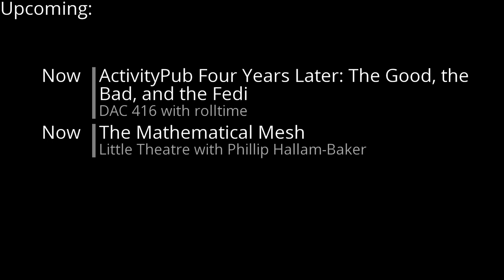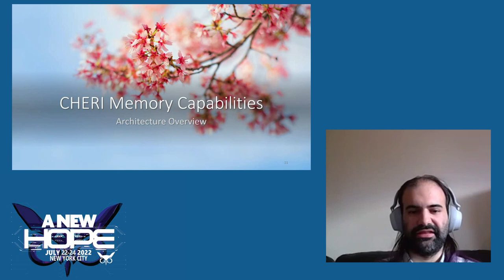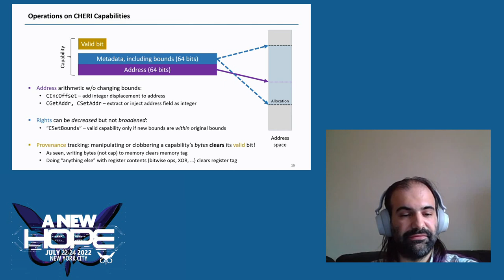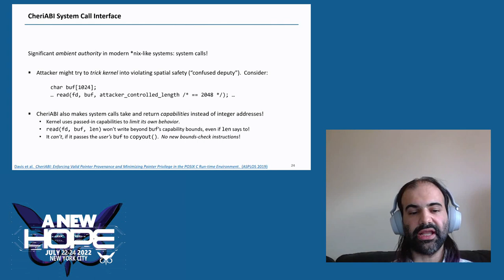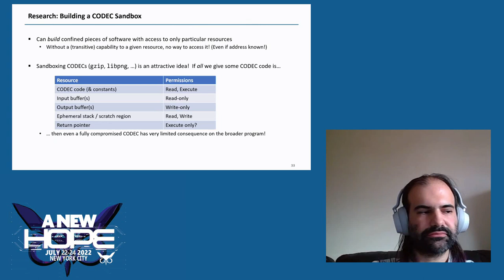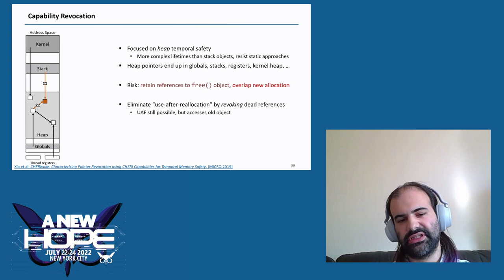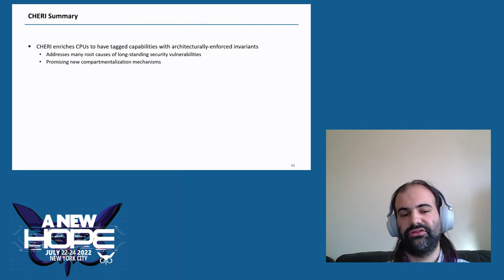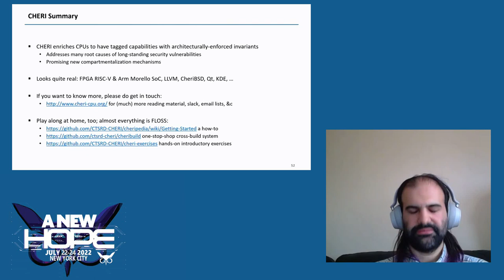A New HOPE (2022): CHERI: A Modern Capability Architecture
Friday, July 22, 2022: 1:00 pm (DAC 206): CHERI (Capability Hardware Enhanced RISC Instructions) is an architectural extension to existing processor Instruction Set Architectures (ISA) that introduces capability-based memory protection. It has been realized atop MIPS64 and RISC-V in a variety of open-source FPGA soft-cores and atop 64-bit ARMv8.2a in the Morello research prototype, a 2.5GHz, 7nm, 4-core SoC. Capability-aware forks of the FreeBSD distribution, the LLVM tool chain, PostgreSQL, QT, KDE, and WebKit are under active development, as are gcc and Linux. CHERI's instantiations are formally specified and key security properties are proven.

Using CHERI's mechanisms, software can efficiently implement fine-grained, reliable, spatial, and temporal memory protection and scalable compartmentalization without needing to resort to MMU-based isolation. Though common wisdom holds that hardware capability systems are impractical, CHERI achieves its goals with low overheads while retaining compatibility with C, including modern features such as dynamic linking and thread-local storage.

CHERI occupies a unique point in the design space of architectural security work. It is a fundamental redesign of the abstract machine seen by system software programmers - the first such to the commodity abstract machine since the introduction of virtual memory - while still being a valid target for C programs. Unlike most of its competition, its security guarantees are deterministic, not probabilistic, and do not depend on secrets, reducing the risks posed to software by side-channels. All of these properties, together with the apparent viability exhibited across the decade-long research program, mean that CHERI is widely considered to be one of the few paths towards "getting to done" with vulnerabilities.

While the fundamentals of CHERI have not changed, the HOPE audience has likely not had very much exposure to the topic. Moreover, the availability of Morello silicon changes the story from "something that might have worked well with CPU designs in the 80s and 90s, but is only available in simulation now" to "this might actually be real, and might be part of the commercial ecosystem in five to ten years."

Dr. Nathaniel "nwf" Filardo